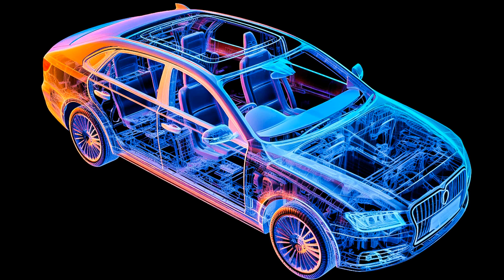Amedeo Thompson - inside my soul, Omar Manuel - Quality Bass, BassNova - Dominator, GOBlast - Flux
Car-Music Playlist Mix made with Love by StreetTunesRadio Youtube Music Channel:
00:00:00  |  01. Amedeo Thompson - inside my soul
00:02:38  |  02. Omar Manuel - Quality Bass
00:05:46  |  03. BassNova - Dominator
00:09:39  |  04. GOBlast - Flux
00:13:33  |  05. Lofty Squad - HEY
00:15:46  |  06. Khalid Raw - Versace
00:18:10  |  07. Mario Joy - California Lynhare remix

We have songs for car like 'Amedeo Thompson inside my soul' in bass boosted music style. For 'Omar Manuel Quality Bass' song title we added a wonderfull car bass music in a bounce electro house genre. Best EDM car music also for bass boosted 'Dominator' song. These four of bass boosted songs for car inside the music playlist are choosed from the best of EDM car music electro house, bass boosted speciallly for carmusic. The fourth song of the music playlist mix is 'Flux' and have an extreme powerfull bass for new car music mix style of 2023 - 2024. Enjoy our best music car bass music boosted and best electro house music mix.